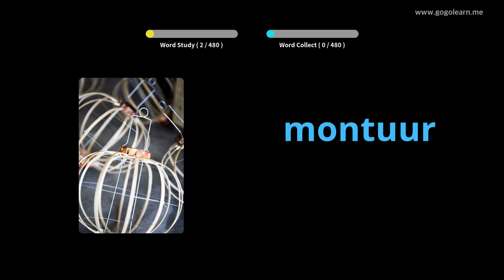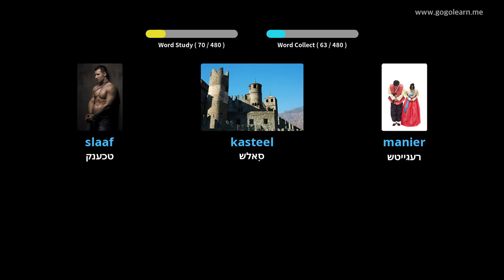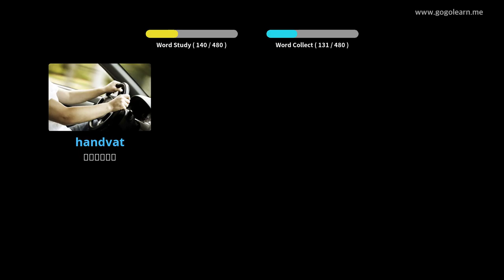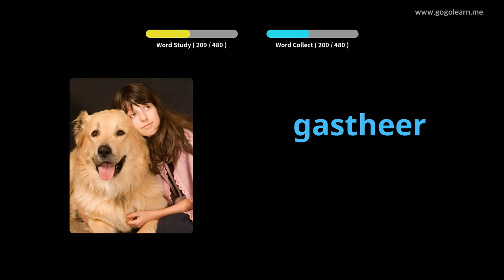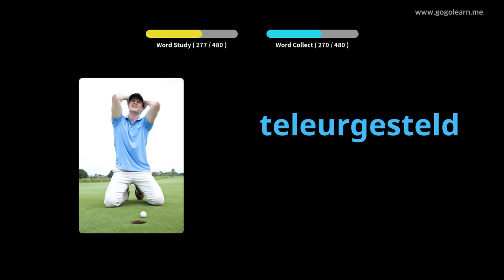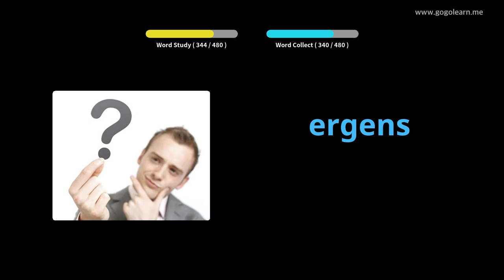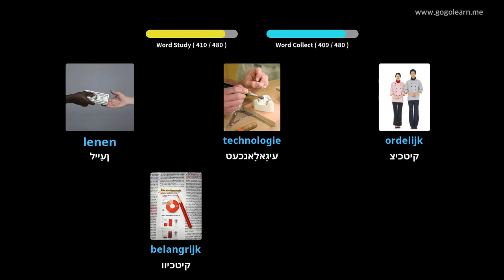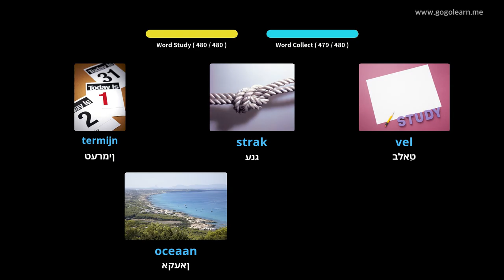האָלענדיש וואָקאַבולאַרי יקערדיק צווייטיק שולע | Golearn